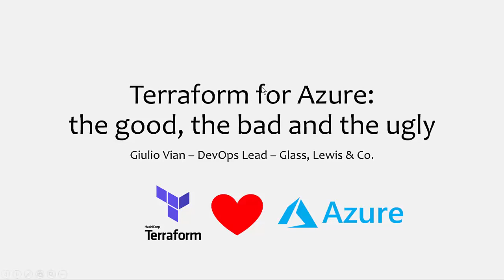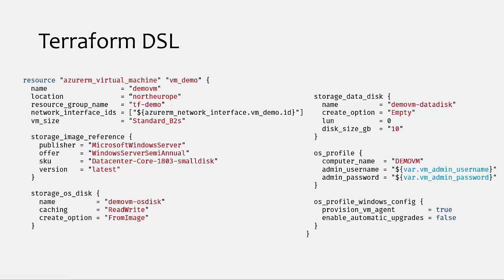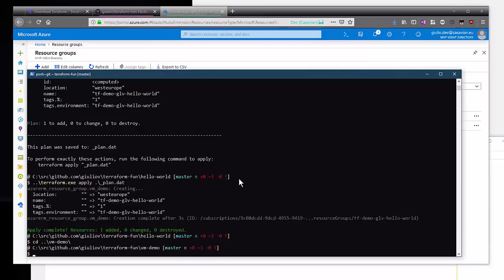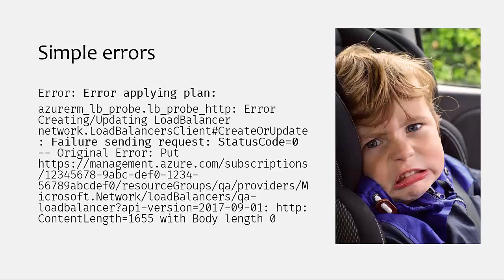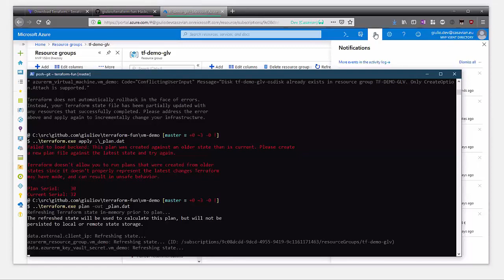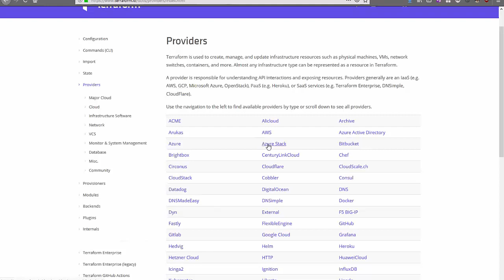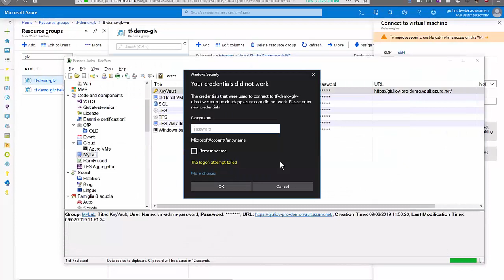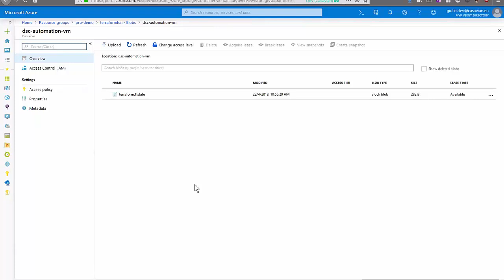Terraform For Azure: the Good, the bad and the Ugly (Giulio Vian)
GetLatestVersion OnAir - Febbraio 2019 Intervento di Giulio Vian su Terraform per Glv On air del 12 Febbraio 2019 Slide